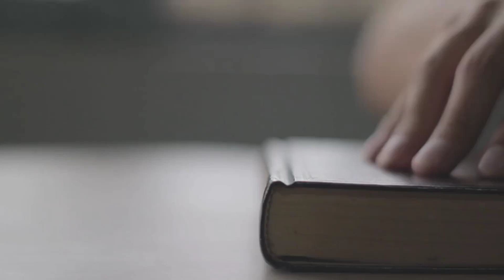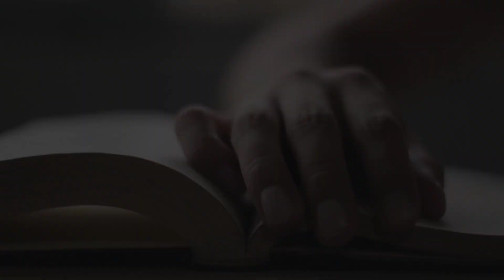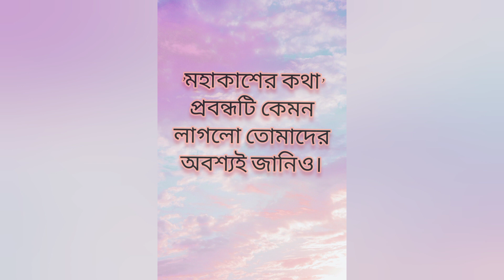মহাকাশের কথা: ক্ষিতিন্দ্রনারায়ন ভট্টাচার্য|| Mahakasher Katha: Khitindra Bhattacharya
Image Credits: 该视频由 a href=" Tomislav Jakupec /a 在 a href=" Pixabay /a 上发布